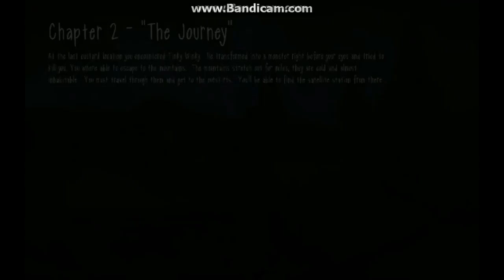slendytubbies 3 chapter 1 - tinky winky?!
another chapter, another infected tubbie
woah